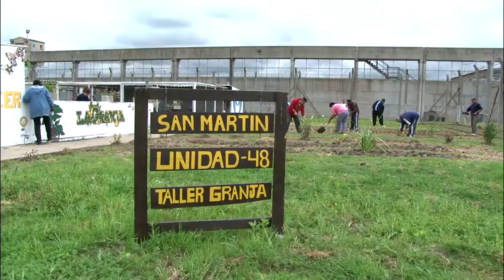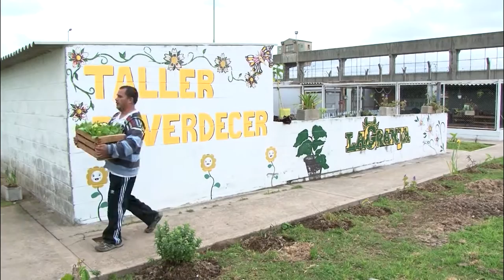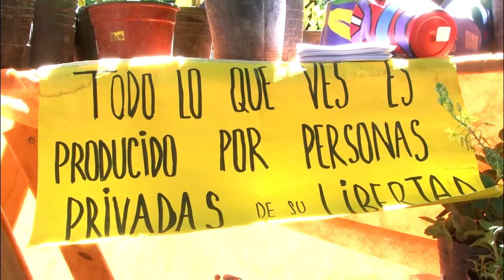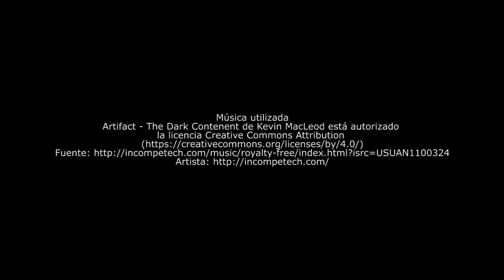Tema Uno: Tierra